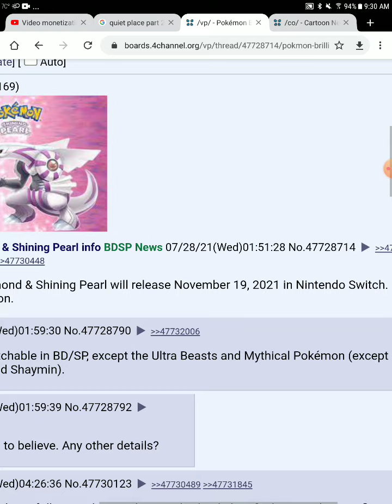Pokemon brilliant diamond and shining pearl leaks